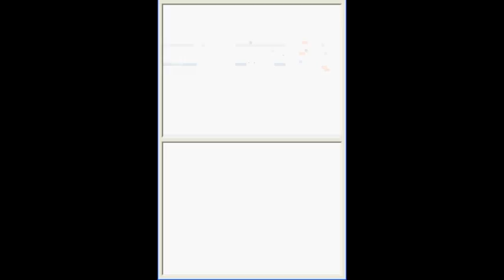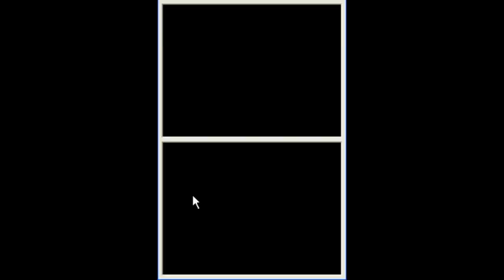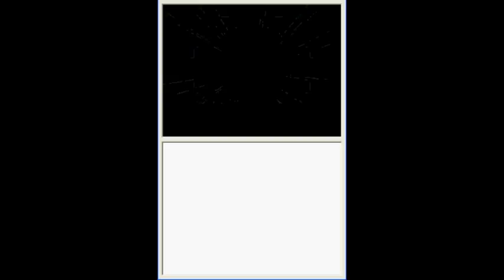OCTAVA Y ULTIMA PRUEBA DE FUEGO - Ep.34 Pokemon Heart Gold Randomlocke